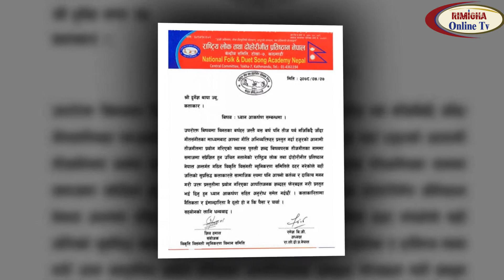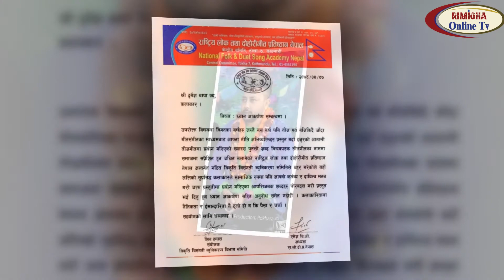गायक तथा मोडल दुर्गेश थापालाई लोक तथा दाहोरी गित प्रतिष्ठानले बहिष्कार गर्ने भएको छ । durgesh